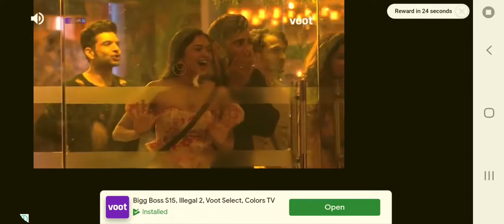❤️Red💙Blue Stickman 💥2022||😝New surviving 2d Games 💖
Red and blue best survival Stickman game in this game u can earn money and get new skins or with earn money or with just playing 5 videos to unlock next skins

If you wanna play this game

For watching my videos love u guys